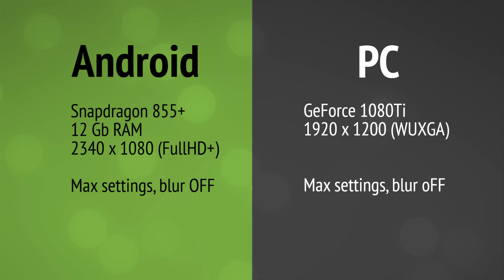PC vs Android - Genshin Impact (Graphics Comparison - Сравнение графики)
Сравним графику в GenshinImpact между платформ PC и Android. Нам это пригодится для следующего видео.